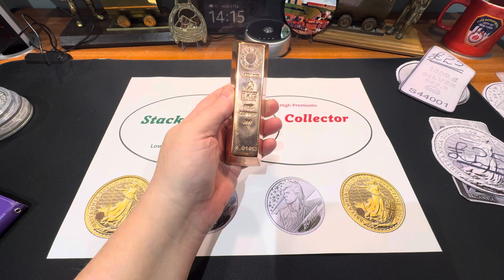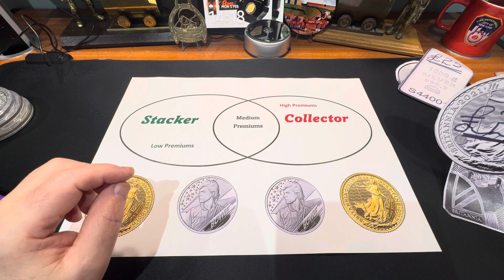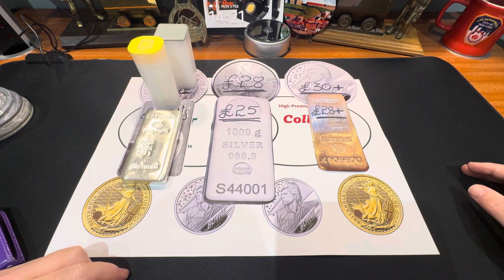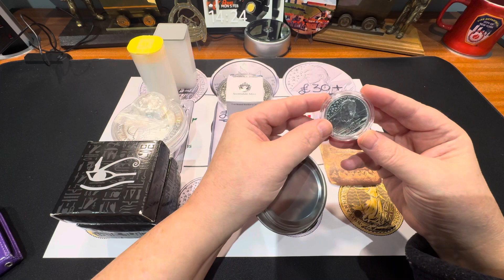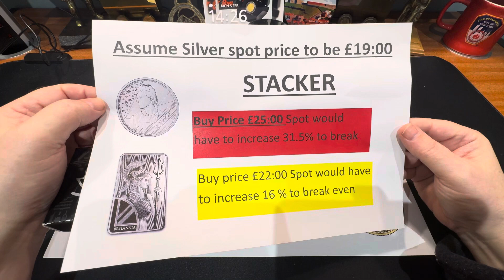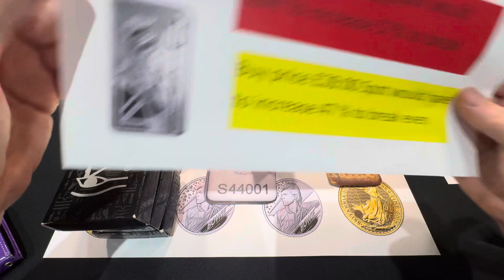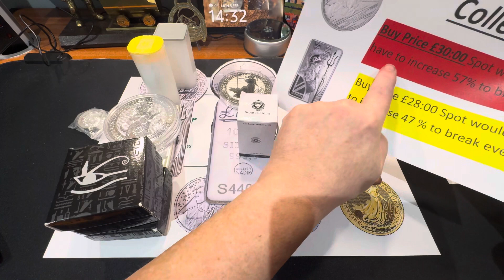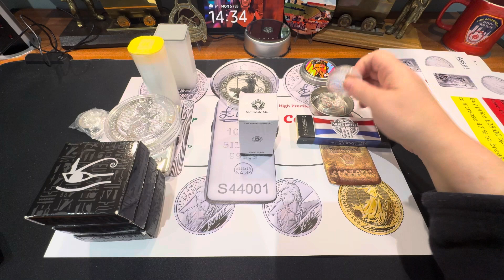Silver Premiums shocking in the short term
As a newbie my arse does twitch from time to time but I console myself with that it’s a long term strategy and that 89/1 ratio to Gold must fall. When you crunch the numbers  it’s opens your eye a little